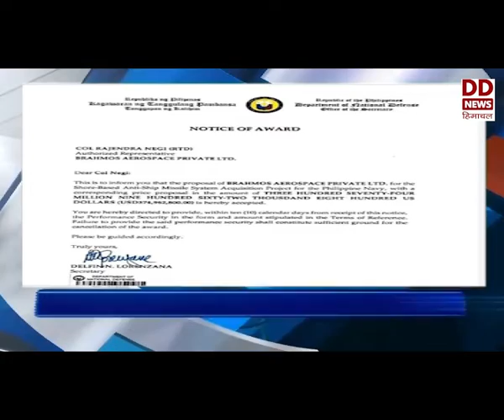ख़बरें फटाफट 14-01-2022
कोरोना संक्रमण को लेकर डब्ल्यूएचओ ने भारत के लिए जारी चेतावनी-देखें ख़बरें फटाफट